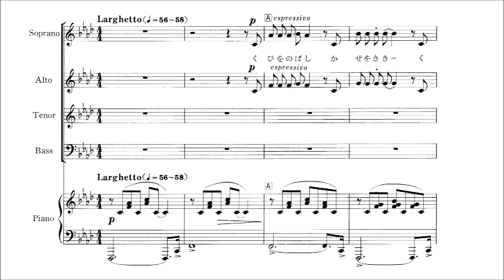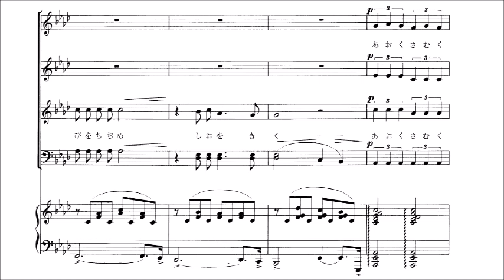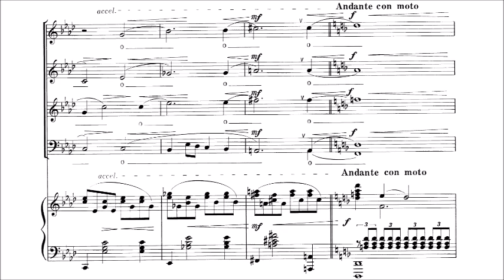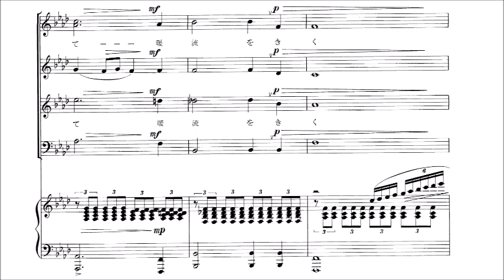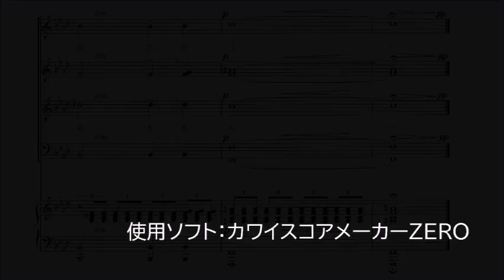3. 海鵜 参考音源 ピアノ伴奏のみ（カラオケ）用～組曲「海鳥の詩」より～（歌詞つき）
「3. 海鵜」　～混声合唱組曲「海鳥の詩」より～